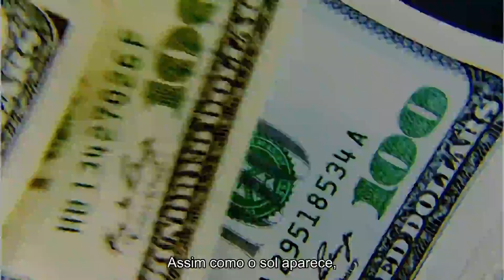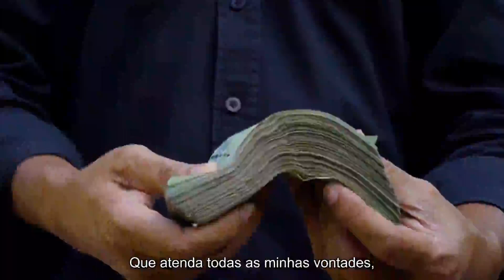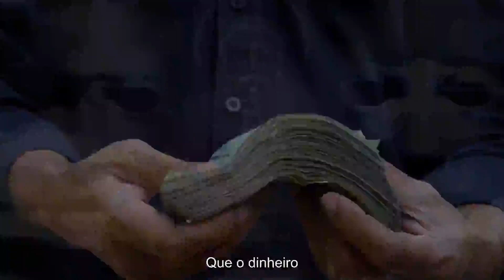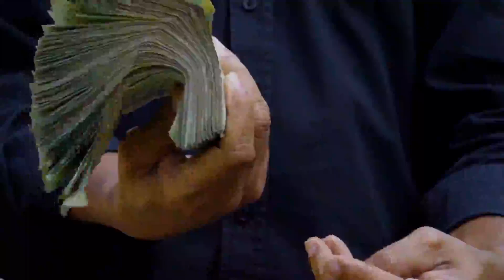🎩 São Cipriano 🔑🧧💰 (NÃO FAÇA) sem ter certeza absoluta / versão ritualística 👁🗡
Olá!
Sejam muito bem vindos.
Você conhece O PODER OCULTO DA ORAÇÃO?
Quem não deseja prosperar na vida?
Quando digo PROSPERIDADE, me refiro a toda sorte de riquezas, de TER UMA VIDA PLENA, no CORPO, na MENTE e na ALMA.
SAÚDE, FELICIDADE, PAZ DE ESPÍRITO, SUCESSO NO TRABALHO, DINHEIRO em quantidade desejada, uma bela família e uma linda casa, já existem em você. A natureza, é um celeiro inexaurível de riquezas.
Você precisa abrir os olhos mentais e contemplar a casa do tesouro sem fim, que há dentro de você.
Infelizmente, por muitos motivos, algumas pessoas acreditam que a oração é uma perda de tempo. No entanto, é uma ferramenta poderosíssima, se usada da maneira correta, tem o poder de fazer verdadeiros milagres.
A vida como um todo, é comandada por leis naturais, e o homem, sendo a imagem e semelhança do Pai, deve agir em conformidade com essas leis.
Negligenciar este conhecimento é negligenciar seu dever para consigo mesmo, a humanidade e Deus.
Se você usar os poderes da oração da maneira correta, porão as forças criativas universais em movimento, milagres acontecerão e os resultados vão aparecer com precisão matemática.
"derramarei sobre vós tantas bênçãos, que nem conseguireis guardá-las todas".
Aquilo que você deseja, já é de fato seu.
Faço essas afirmações com conhecimento de causa, e como todas as causas, geram seus respectivos efeitos, digo que a minha afirmação é VERDADE, e pode ser comprovada através da experiência.
Não existe obrigação maior que o conhecimento dessas leis universais.
Uma vida plena de bênçãos já está disponível para você, e qualquer um que andar, em concordância com elas.